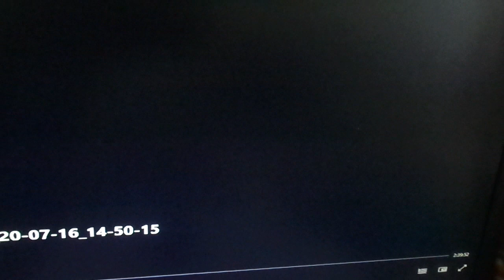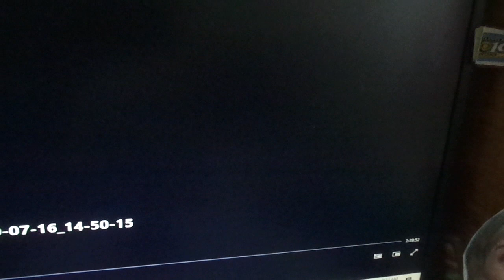Camp KPL on Kids place Live